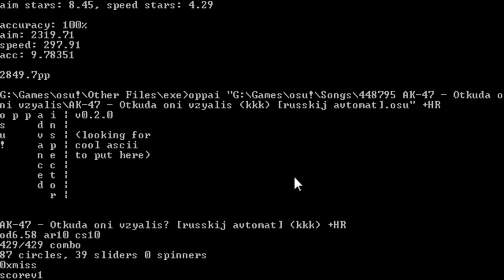19,65* pass +HR CS10 (115 pp / 7285 pp), New Top pass | AK-47 - Otkuda oni vzyalis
AK-47 - Otkuda oni vzyalis (kkk) [russkij avtomat]